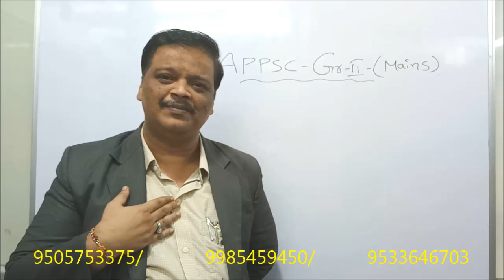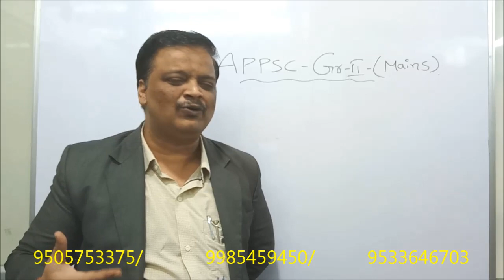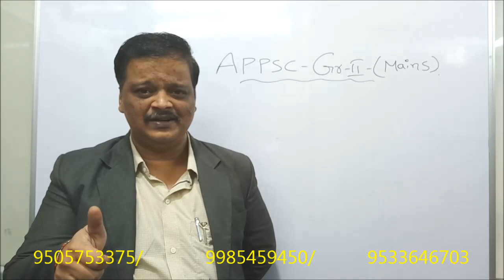APPSC GROUP-II (MAINS )